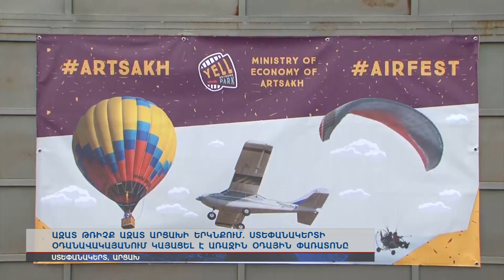Ազատ թռիչք ազատ Արցախի երկնքում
Ստեփանակերտի օդանավակայանում կայացել է առաջին օդային փառատոնը: